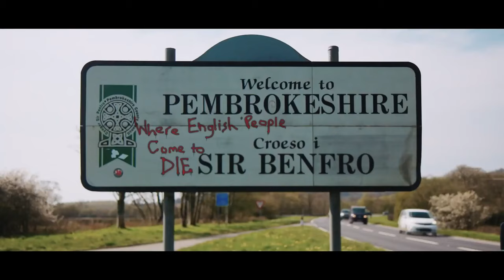THE TOLL Official Trailer (2021) Jordan Hayes, Horror Movie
THE TOLL Official Trailer (2021) Jordan Hayes, Horror Movie HD

Storyline:
It's 1 A.M. An exhausted Cami orders a ride-share at the airport. Her driver: Spencer, awkward and unsettling. Her destination: Her dad's place in the middle of nowhere. Cami grows increasingly suspicious of Spencer's odd behavior. This fear gives way to full-blown terror when their car breaks down on a secluded road. And they both realize they're not alone - Suddenly the car comes under attack - a rock smashes through the window. Attached to a message that warns visitors must "pay the toll." Cami and Spencer realize it's a supernatural force haunting them: the Toll Man, pitting these two strangers against each other. Until they discover that for either to survive, one of them has to die.

Director: Michael Nader
Writer: Michael Nader
Stars: Jordan Hayes, Max Topplin, James McGowan, Rosemary Dunsmore
Genres: Horror, Thriller
Release date: August 27, 2021